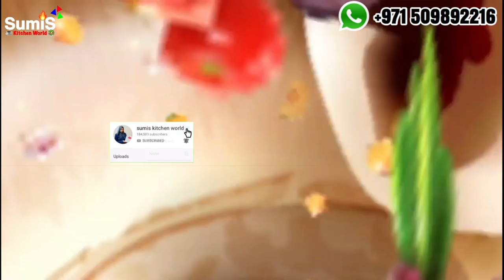Icing Cream Without Cream | without beater | Cake Icing Made With Maida | Cake Frosting Cream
ഹായ് കൂട്ടുകാരെ ഞാൻ ഒരു വാട്സാപ്പ് ഓപ്പൺ ചെയ്തിട്ടുണ്ട്.നോട്ടിഫിക്കേഷൻ കിട്ടാത്തവർ ഒരുപാട് പേരുണ്ട് .അപ്പോൾ നിങ്ങൾ അതിലേക്ക് ഒരു ഹായ് അയച്ചാൽ ഞാൻ അപ്‌ലോഡ് ചെയുമ്പോൾ ലിങ്ക് നിങ്ങൾക്ക് ഷെയർ ചെയ്യാം.താല്പര്യമുള്ളവർ താഴെ കൊടുക്കുന്ന നമ്പറിൽ മെസ്സേജ് അയക്കു
watsapp number👇

പിന്നെ ഇത് ഒരു grp അല്ല .അത് കൊണ്ട് നമ്പർ ഒന്നും leak ആകുമെന്ന് ഓർത്തു ladies Msg അയക്കാതിരിക്കരുത്